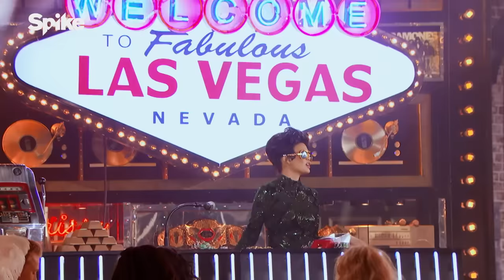Tom Holland’s “Singing in the Rain” & “Umbrella” vs. Zendaya’s “24k Magic” | Lip Sync Battle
Zendaya & Tom Holland, stars of ‘Spider-Man: Far From Home’, swing into action on stage. Zendaya struts in with her crew like a true player to Bruno Mars' "24k Magic", while Tom Holland does a lightning flash transformation from Gene Kelly to Rihanna with an unforgettable dual performance of "Singing in the Rain" and "Umbrella."

Follow Lip Sync Battle!

Lip Sync Battle is back for another season of epic performances from the hottest stars on the planet! Each week, A-list celebrities go toe to toe, syncing contemporary hits and classic tracks, all for the ultimate bragging rights: the title of Lip Sync Battle Champion. Hosted by LL Cool J and Chrissy Teigen.